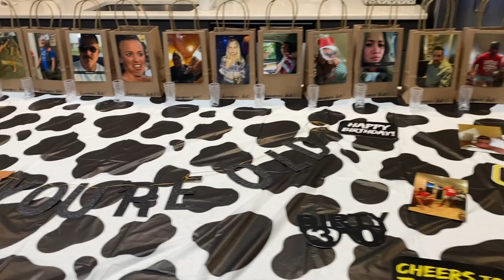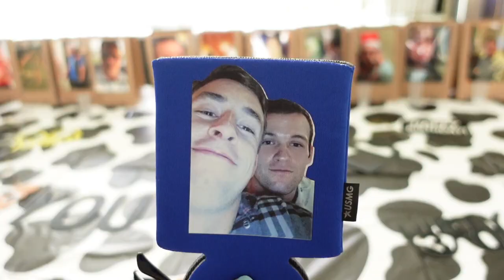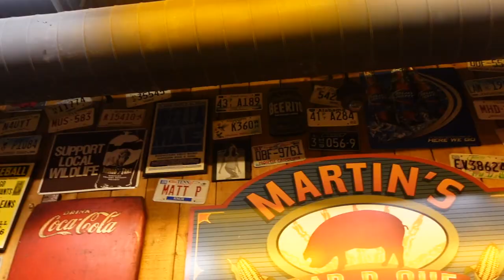Pairs Well With Nashville | Tennessee | Honky Tonks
Smash and Mary spent a weekend with so many friends they've met throughout Smash's military career. Everyone lives all over the States and met in Nashville (Smashville) for a couple days to celebrate our friends birthdays!

Friday
We watched live music at Big Machine Distillery then had dinner at Acme and listened to The Beasley Brothers play who we really enjoyed. Then we sang and danced the night away at Honky Tonk Central.

Saturday
We started the day with brunch at Von Elrods which had long tables and really good brunch options including huge mimosas. Our amazing planner, Kayla, scheduled a party bus which was a highlight of the trip. We had dinner at Martin's Bar-B-Que before our final stop Tootsies.

Sunday
Everyone went their separate ways and we had to say goodbye but we are so thankful for the friends we've met through the Air Force that have become like family.